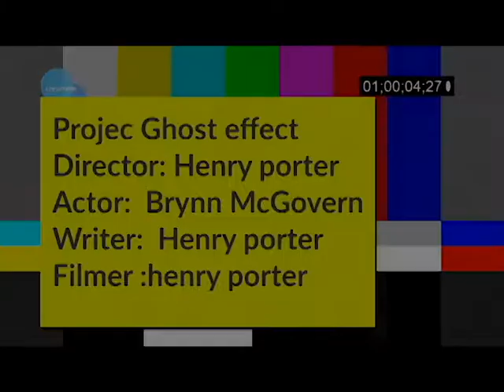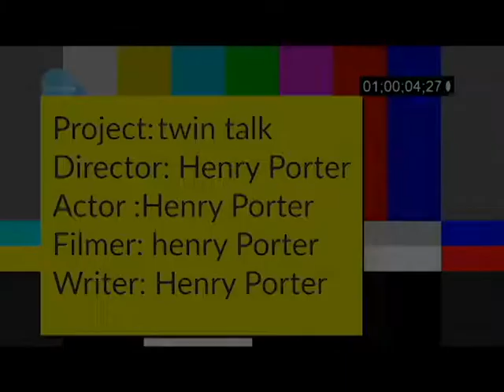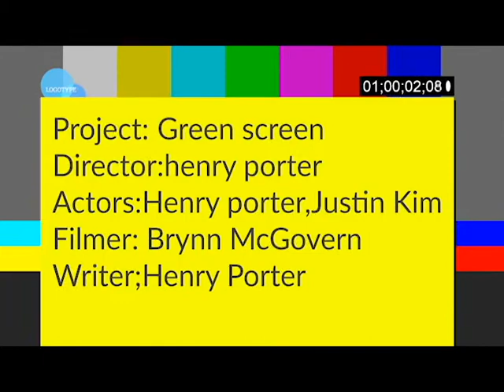film reel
Director--Henry Porter
Actors Henry Porter,Justin Kim,Brynn McGovern